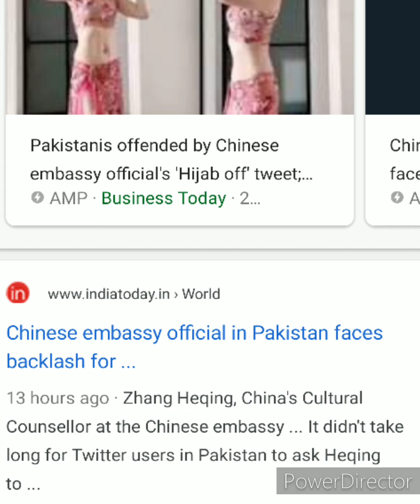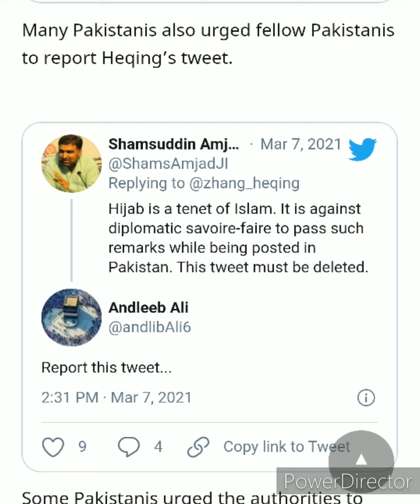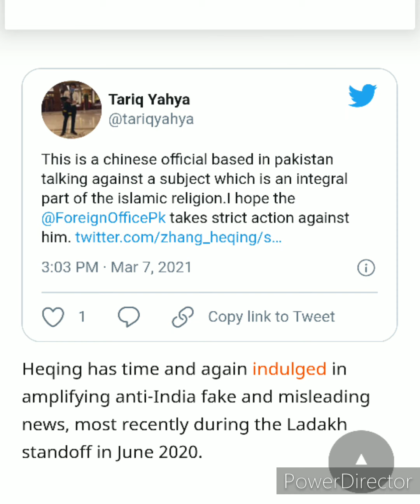Twitter पर Video करते हुए बोले Chinese counsellor "Off your Hijab Let me see your eyes" [Full Video]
this video tells about dance video of a girl uploaded on Twitter by Chinese cultural counsellor in pakistan where he told to remove hijab.